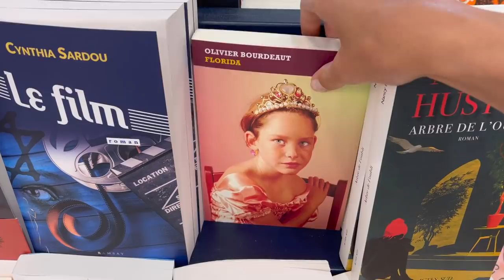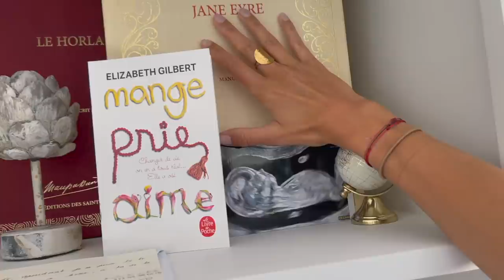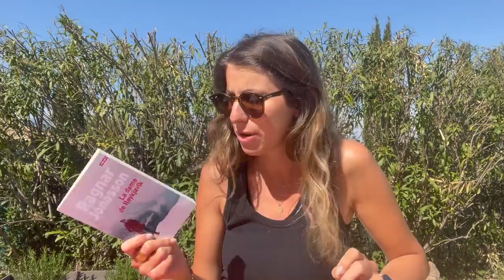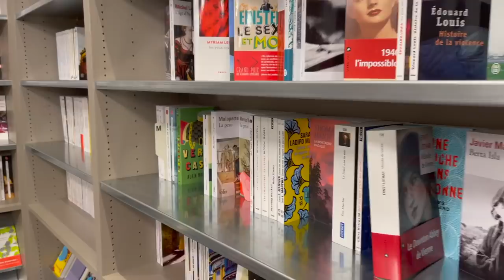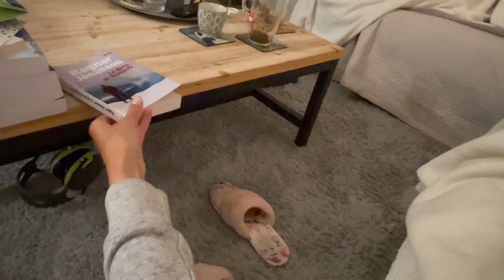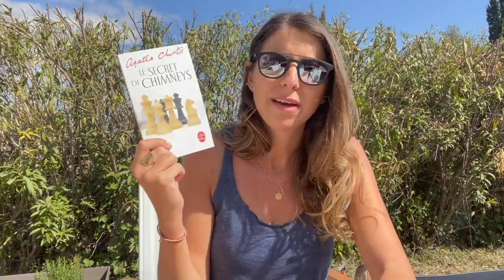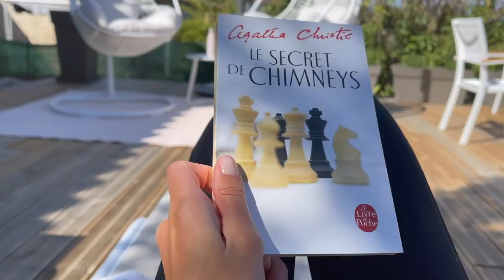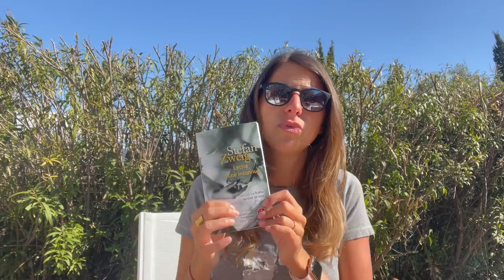Carnet de bord #32 Librairie/ Craquages et réceptions livresque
Dans cette video je parle de ces livres :

« Les milles vies d’Agatha Christie » Beatrix de L’Aulnoit
« Marie-Antoinette » Stefan Zweig
« La dame de Reyjkjavik » Ragnar Jonasson
« La lumière était si parfaite » Carene Ponte
« Magelan » Stefan Zweig
« Florida » Olivier Bourdeau
« Manger Bambi » Caroline de Mulder
« Je connais ton secret » SK tremayne
« Vis à vis » Peter Swanson
« 22/11/63 » Stephen King
« Madame Eistein » Marie Benedict
« Le rêve Botticelli » Sophie Chauveau
« Bleu de Delft » Simone Von der Vlugt
« Le monde d’hier » Stefan Zweig
« La dernière heure » Minette Walter
«  Ubuntu » Emmanuel de Raynal
« Les heures silencieuse » Gaelle Josse
« Le secret de Chimneys » Agatha christie

Challenge Agatha Christie par @mybookvision pour readchristie2021 sur Instagram et YouTube

INFORMATIONS vidéo :
Vidéo réalisée avec un  iPhone XII PRO MAX
Micro Rode
Logiciel Imovie

Titre:  Deltitnu
Auteur: Aydio